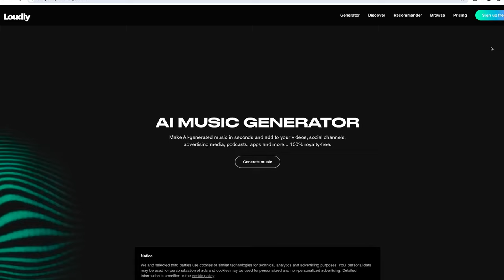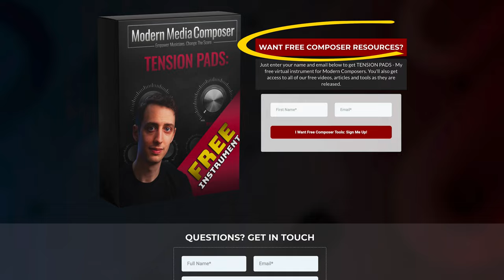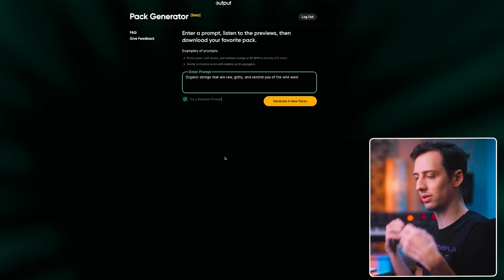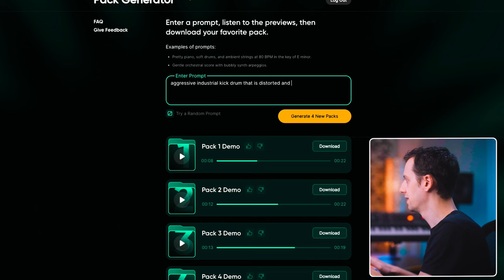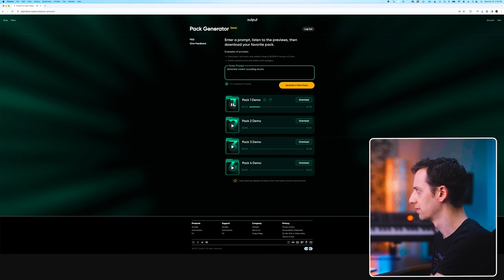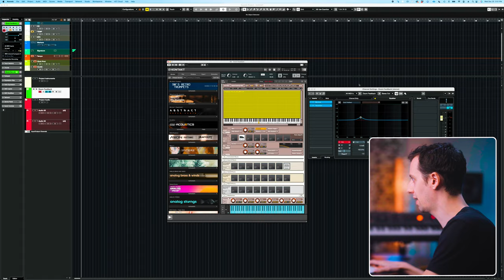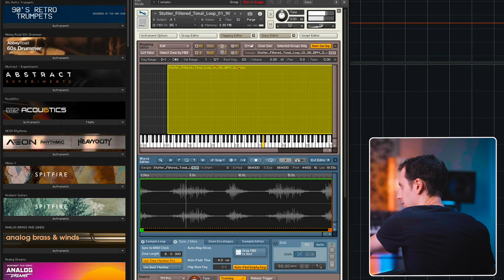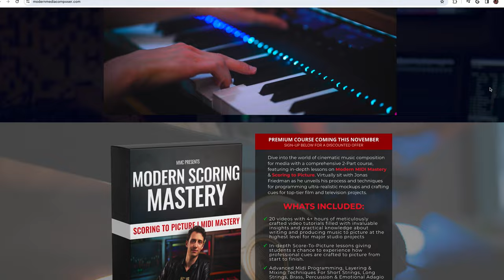Revolutionize Your Score: How Output’s AI Tool Changes Making Music!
🔥Check Out The Pro Course
Learn The Skills To Compose On Major Studio & Network Projects:

🎹 Get my free virtual instrument I use when scoring for major film & tv projects.